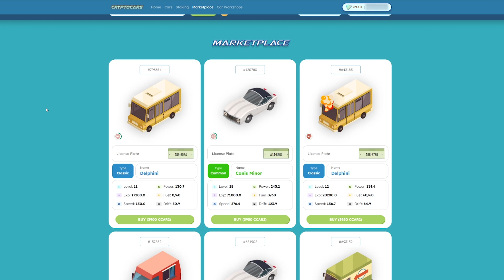NEW WAY TO EARN HIGHER PROFITS IN CRYPTOCARS, CRYPTOPLANES, & CRYPTOGUARDS!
In this video I tell a recent method for players to earn more money and potentially double their profits ROI in CryptoCars, CryptoPlanes, and CryptoGuards.

Leave comment to discuss your thoughts on this crypto NFT project!
CryptoCars is a play to earn NFT game, part of the CryptoCity metaverse.